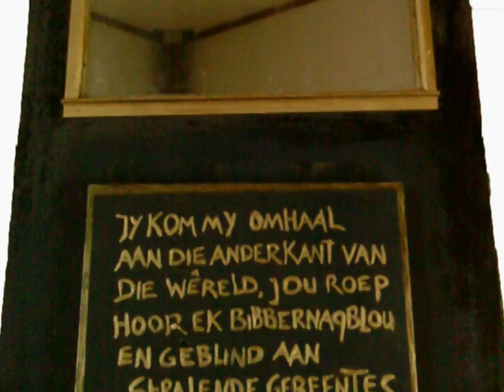Anathema - Barriers - Compilation Art of Apus 2011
Compilation Art of Apus 2011

(Lyrics)

Floating (inatankofhatredfuel) with nowhere to hide
unspoken (10000thousandthoughtsanhourandrising) twist back inside

Life don't belong here

Feel like I just never tried
to find a way back to the outside
it stops me from breathing
kills all the dreaming

TALKING TO YOU FROM THE OTHER SIDE OF A WALL
IN MY MIND AND IT'S CLEAR THAT YOU'RE NEAR TO ME.
THINK I FOUND A WAY TO UNDERSTAND WHY I COULDN'T SEE WHAT
WAS HAPPENING THE FEAR OVERCAME ME.TOOK A TRIP ON THE INSIDE
I TOOK A TRIP ON THE INSIDE I TRY TO HOLD ON 'TIL THIS FEELING
IS GONE.BREAK THROUGH TO THE OTHER SIDE NEED TO BREAK THROUGH
TO THE OTHER SIDE OF EVERYTHING.that is hurting you...
I just can't lay down and die
it takes a lifetime to understand why
it seems that you need me
but you don't seem to hear me

Talking to you from the other side of a
wall...